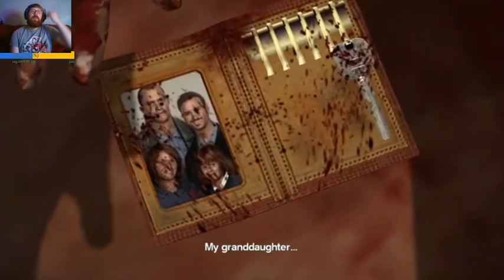Trying And Failing To Save Women